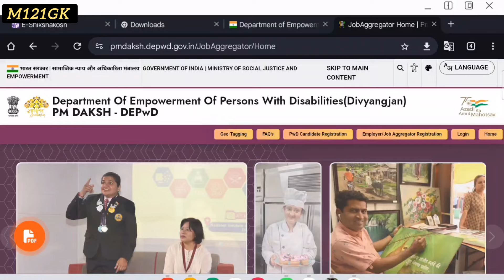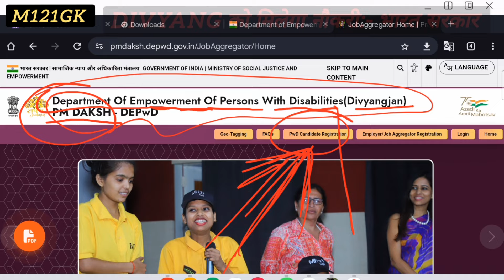pm daksh विकलांग रोजगार योजना | विकलांग को नौकरी कैसे मीलेगा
biklank ke liye naukari
viklang ke liye naukri
divyango ke liye naukri
आठवीं पास विकलांगों के लिए नौकरी
विकलांगों के लिए सरकारी नौकरी आठवीं पास
40 विकलांग
40 विकलांगता लाभ
विकलांग वैकेंसी
विकलांग नौकरी
विकलांग की नौकरी
viklang ke liye rojgar
up viklang kalyan vibhag
विकलांग के लिए जॉब
दिव्यांगों के लिए नौकरी
divyango ke liye job
divyango ke liye sarkari naukri
विकलांग नौकरी योजना
viklang logon ke liye naukri
सरकारी नौकरी विकलांग के लिए
cg divyang job
cg viklang pension list
cg viklang pension
viklang logo ke liye sarkari naukri
विकलांग लोगों के लिए नौकरी
विकलांगों के लिए नौकरी
विकलांगों के लिए नौकरी कैसे मिलेगी
viklang ke liye government job
viklang ke liye vacancy
viklang ke liye job
viklang ke liye sarkari naukri
विकलांग सरकारी नौकरी